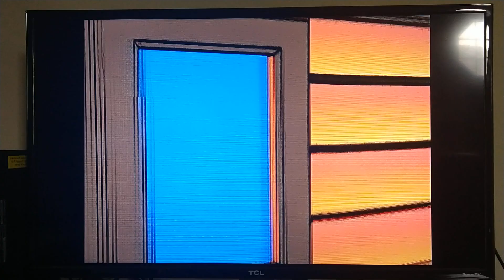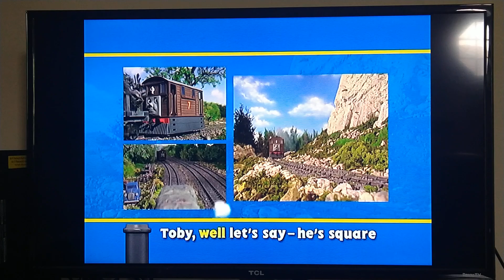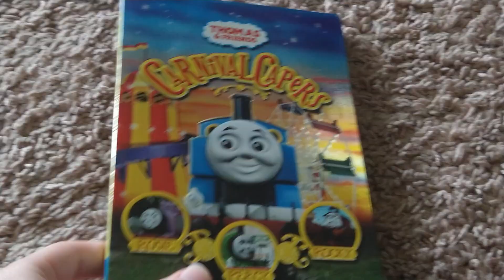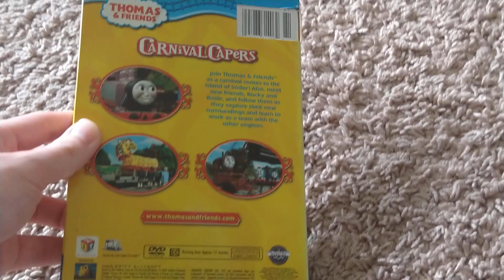Closing to Thomas & Friends Carnival Capers 2007 DVD (long Version)